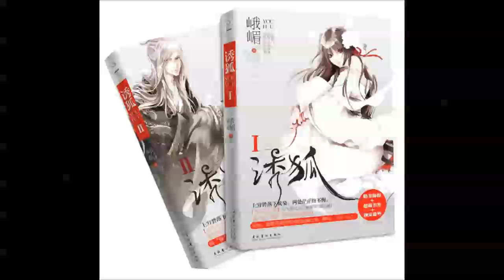《诱狐》有声小说 第 22 集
《诱狐》有声小说是起点女频知名作者峨嵋原创的小说。2011年文化艺术出版社出版。

《诱狐》讲述了天然呆狐狸精被骗色、被拐卖后，反扑花心大灰狼的甜蜜故事。这是一个很有爱，很有趣的故事，老少咸宜，男女通吃。用一个最贴切的字来形容女主白白，那就是：萌。

【《诱狐》内容简介】
大灰狼与天然呆不是食物链里公认的一环吗？
为什么他啊呜一口吃到嘴里的美美呆瓜小狐仙竟然就这么跑了……
说什么：公的都不安好心？！
他不过想养她、宠她、跟她甜甜蜜蜜地过日子——这也算不安好心？
他比陈世美还冤啊……

狐狸爹爹说得对，“公的”果然都不安好心！不管是神仙、妖怪还是人都一样！白白本是宅在山里修炼仙道的小白狐，却被一个俊美绝伦却又狠心冷酷的神秘男人硬抓去当“宠物”。他引诱她品尝欲望禁果，可是不过与他练了一回“双修”大法，她的五百年修为就被毁于一旦！幸好有神仙师父在她最倒霉的时候收留她、照顾她。可是神仙师傅同样“不安好心”地把她卖了！而且是卖给那个欺骗她、欺负她、害她伤心的大坏蛋！可是，可是……她连卖身钱都没有数过啊？！
她虽然是大家口中的笨狐狸，但是，笨狐狸也是有自尊的！

【《诱狐》作者简介】
峨嵋，2011年度起点女生网最具人气作者。横扫网络、出版、移动手机阅读畅销榜的萌系甜文天王级当红作者。2008年底开始创作，作品风格轻松幽默，甜蜜和煦，多部作品为网站年度订阅三甲、PK榜、月票榜、点击榜冠军。已出版作品包括《娥媚》、《御人》、《诱狐》、《满朝欢》（原名《绮梦璇玑》）。

【《诱狐》主播简介】
羽小白，知名播音员，播讲作品有《诱狐》《南朝春色》《庶女为后》《祸水》《活色生仙》《仙姿物语》《穿入聊斋》《药窕淑女》《补天记》《仙妃难为》《恶灵国度》《我爱陌生人》等等。

不同的故事，同样的精彩，欢迎大家来尝试，其它的有声小说系列：